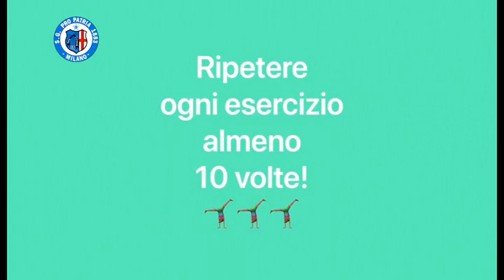fit kid agonistico verticali di impostazione